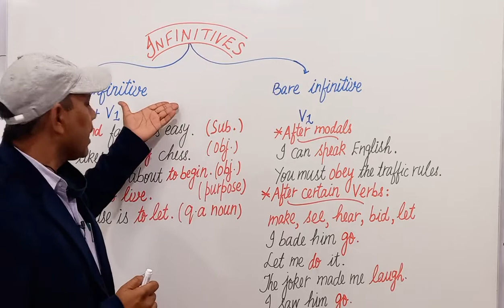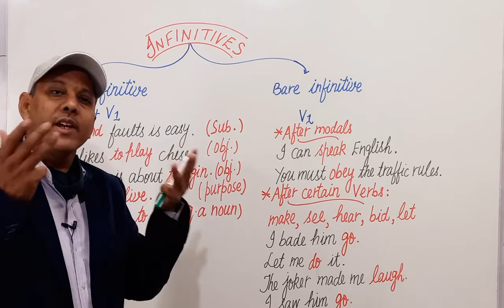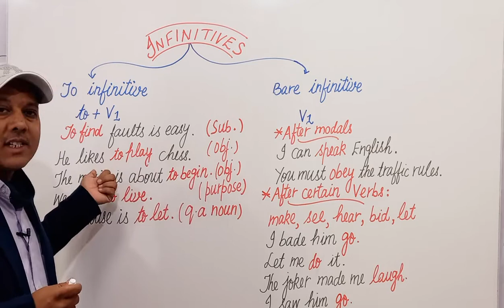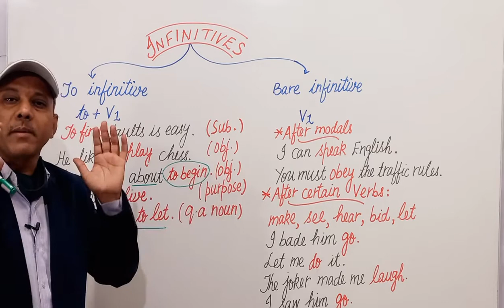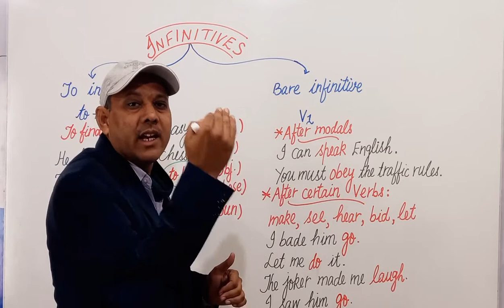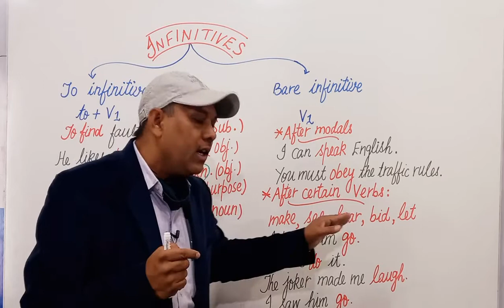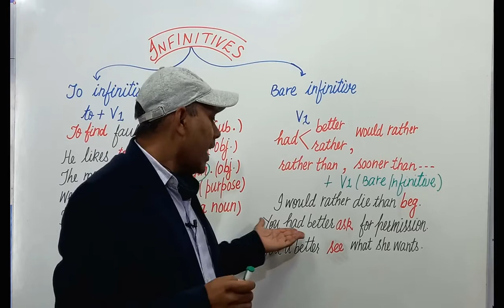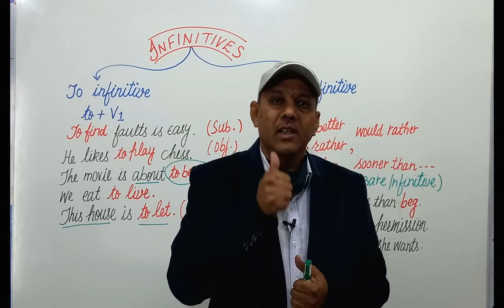English Grammar- Non Finite Part-3 by Surender Sharma, Lect. in English, GSSS Kairu, Bhiwani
e-learning Bhiwani providing all school students- video classes, notes and tests, prepared by Subject expert of Govt schools